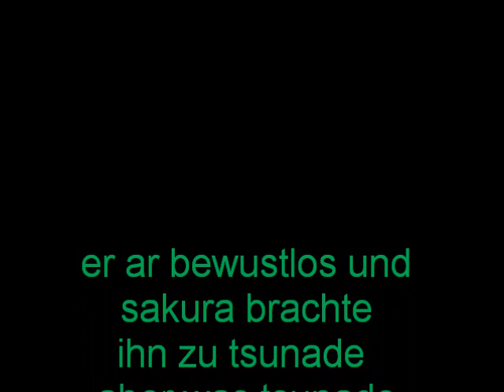~SasuSaku~Es wird niemals zu ende gehen [Part4]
hey^^   sry das er so kurz ist der nächste wird länger hoffe er gefällt euch schlagt mir doch mal  musik vor ^^  die ich für  die story nehmen soll